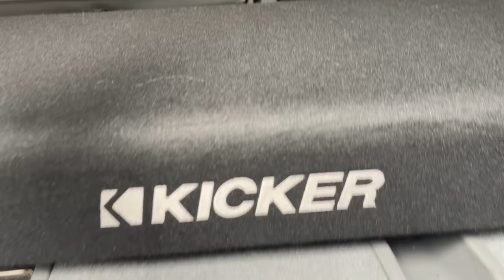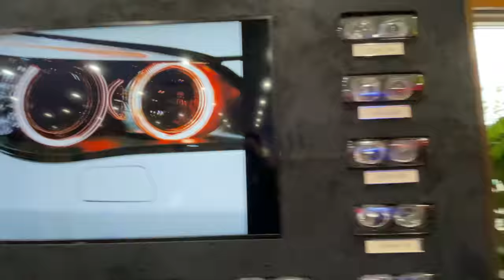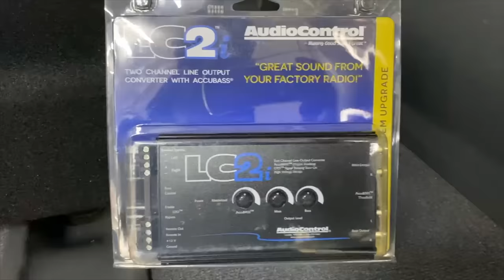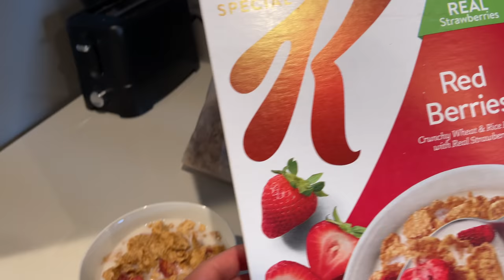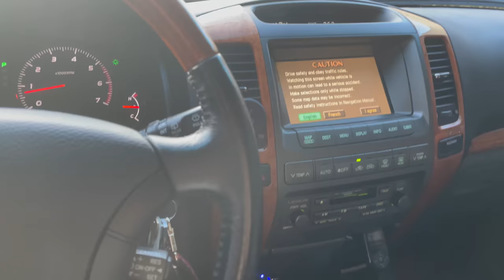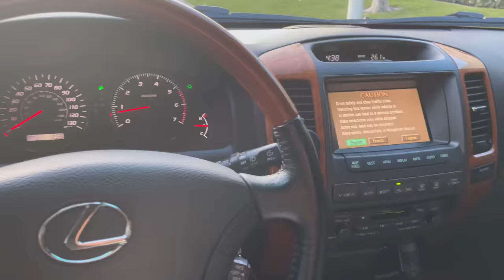2004 LEXUS GX470 GETS NEW SUBS! 🔊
In today's video we install new Kicker TRTP 12s in my 2004 Lexus GX470!